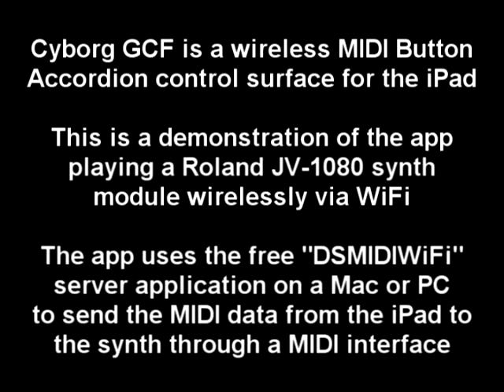Cyborg GCF Wireless MIDI Accordion Control Surface for iPad Speed Demo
Shows the raw speed potential of Cyborg GCF controlling a string patch on a Roland JV-1080 synth module